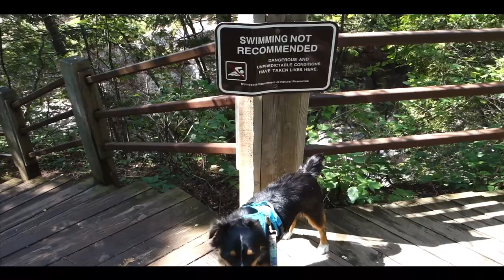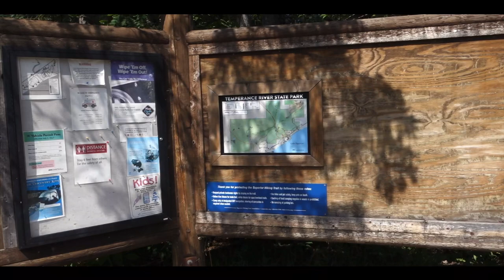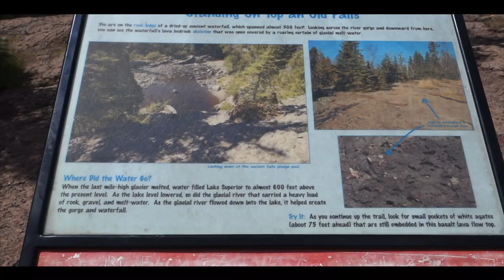Hiking Temperance River State Park, MN